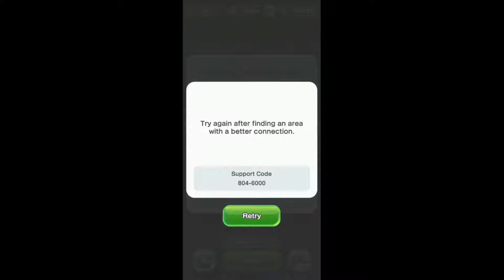Super Mario Run Full Gameplay - World 1 Run 2018